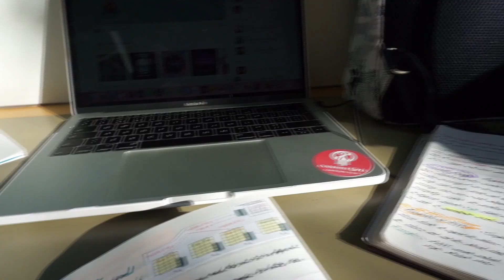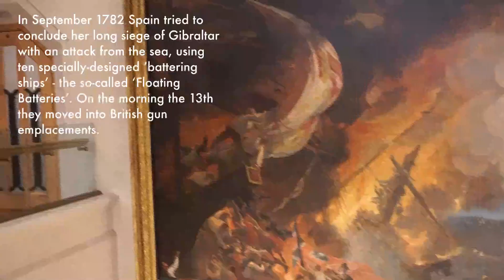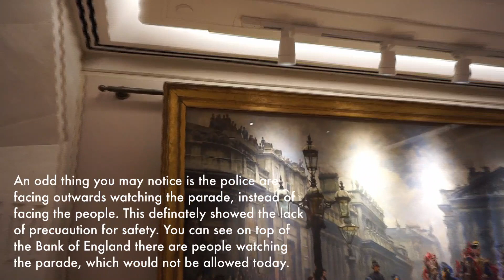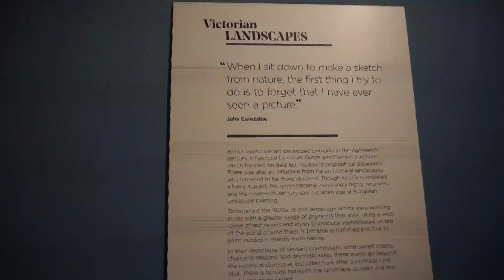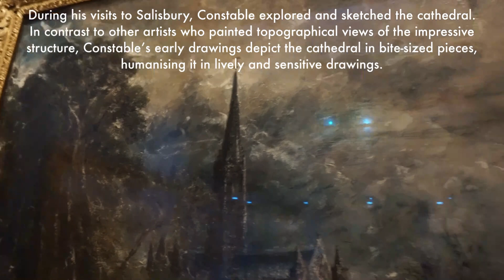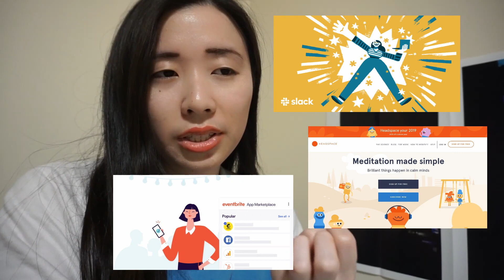Art Adventure | Guildhall Art Gallery (plus Monzo event)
Had an amazing time at the Guildhall Art Gallery (not museum), which I would definitely recommend the guided tour that happens 3 times a day by different tour guides who explain in depth the history behind a few paintings and the Roman Amphitheatre at the end.

A short snippet of me at the Monzo Premiere for their TV Ads, that are available online right now. Would love to go to more events in the future as the people who I met were lovely.

References:
1. London Bus File (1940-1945)
2. Constable’s ‘troubled’ Salisbury Cathedral on display in Guildhall Art Gallery’s 'Victorian Landscapes'
4. Every room in the Guildhall Art Gallery
5. The Defeat of the Floating Batteries at Gibraltar, September 1782